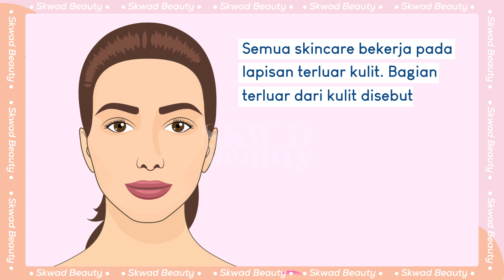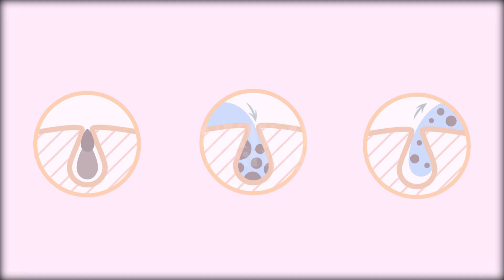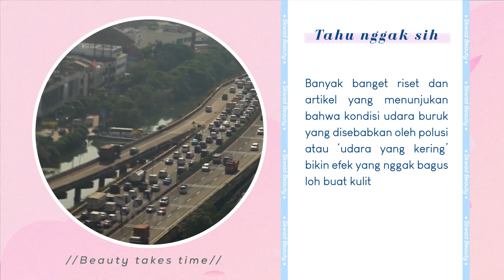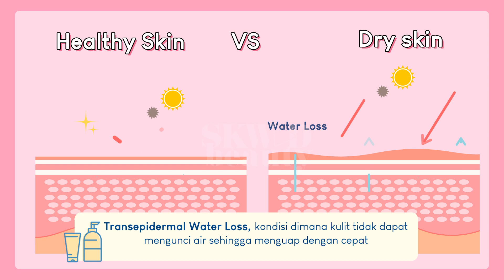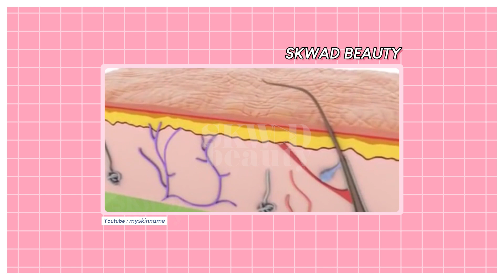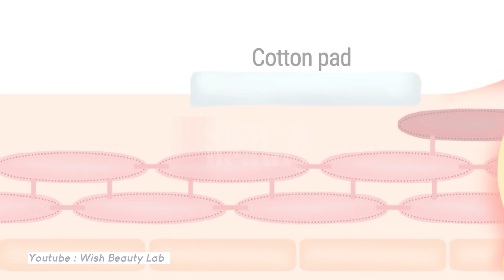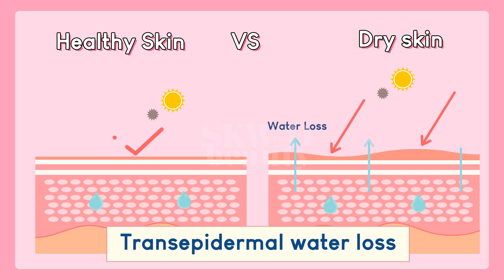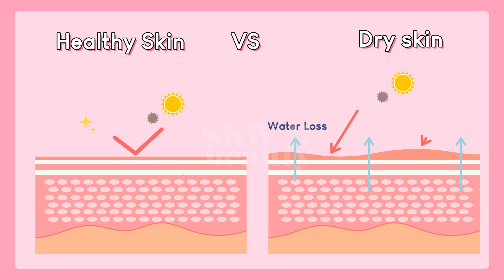Apa Itu Skin Barrier dan Bagaimana Skin Barrier Bisa Rusak? Simak Dulu Yuk!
Beauty skincare itu memiliki beragam macam tapi fungsinya memiliki kesamaan  yaitu sama-sama bekerja untuk lapisan luar kulit. Tahukah kamu bahwa lapisan inilah yang biasa kita rawat dan jaga. Lapisan terluar ini memiliki ancaman mulai dari bakteri ataupun bahan-bahan skincare yang ternyata mampu mengikis lapisan terluar ini. Ingin tahu lebih dalam tentang ini? Yuk simak dulu video ini ya, Beauty.
Beauty yang saat ini sedang merasakan skin barrier rusak. Jangan pernah menyerah untuk mendapatkan kulit glowing ya! Di setiap percobaan dan usaha kita pasti ada jalan yang pasti untuk mendapatkan hasil yang terbaik, tetap semangat.